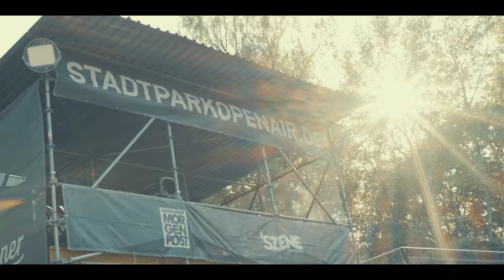Best of Poetry Slam – Stadtpark Open Air 2024 Movie | Poetry Slam TV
2024 geht es in die sechste Runde des mittlerweile fast tradtionsreichen Best of Poetry Slams im Stadtpark - Kampf der Künste bringt Hamburgs größten Open Air Slam wieder auf die Stadtpark Bühne, denn die Leute lieben Fortsetzungen und wir lieben die Leute. Hier treffen die besten Slammer*innen der Szene aufeinander, knallende Lyrik, nachdenkliche Prosa, Stand Up Comedy und Rap-Poetry, alles ist möglich und alles kann (und wird) passieren! Sommer, Sonne, Kaktus einen obligatorischen kalten Drink und ordentlich Slam Poetry auf die Ohren - mehr geht nicht.

➥Artist: Moderation: David Friedrich

Jean-Philippe Kindler
Paulina Behrendt
Kirsten Fuchs
Hinnerk Köhn

Bei Fragen zur Lizenzierung des Videomaterials wendet euch bitte an die im Kanal hinterlegte geschäftliche Email-Adresse.

Poetry Slam TV
by Kampf der Künste
Poetry Slam TV - das ist euer Zugang zu allem, was mit Slam Kultur zu tun hat. Clips, Podcasts, Specials, Audio, Video, Bild & Ton!
Wir bündeln das alles, zünden ein Feuerwerk an Spoken Word, Stories, Lyrik, Satire und Comedy und knallen die Rakete aus unserer Homebase in Hamburg in die weiten Himmel des Internets.

Ob Live-Mitschnitte oder Behind the Scenes-Material – wir sind immer dort vor Ort, wo es hoch hergeht und halten drauf! Ganze Slam-Videos stehen gleichberechtigt neben Reels und Snippets, hier findet ihr genauso Auftritte von alten Legenden wie von den neuen und aufstrebenden Stars von morgen. Denn Slam ist überall, ihr müsst nur hingucken! Und das geht nun mal am besten auf Poetry Slam TV.

Eine Symbiose aus all dem, was ihr liebt und dazu noch mehr. Poetry Slam TV by Kampf der Künste – euer Eintritt ins Slam-Paradies!